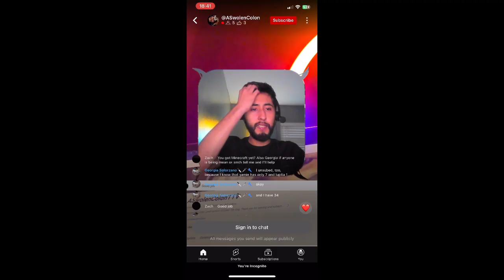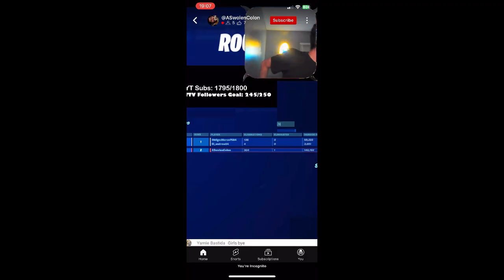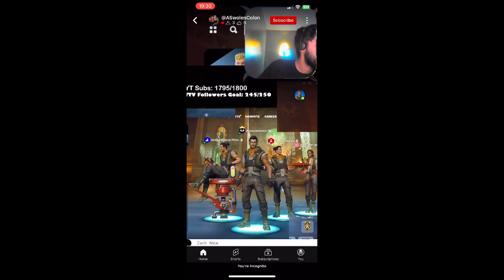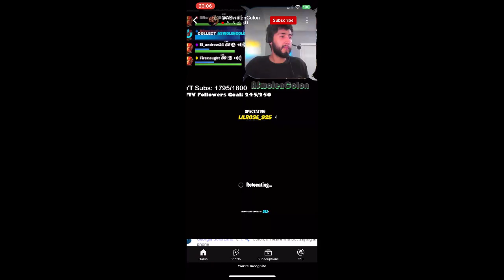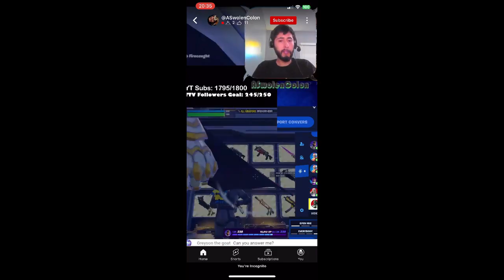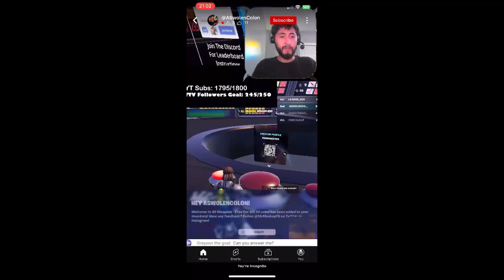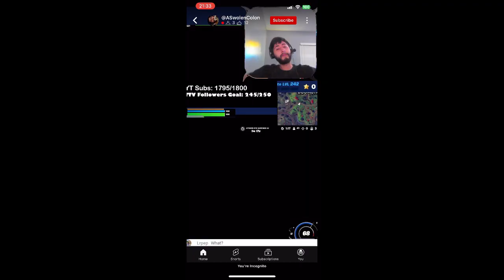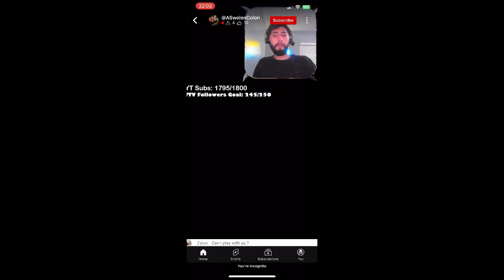YT EXCLUSIVE* LATE NIGHT STREAM, FORTNITE ABSOLUTE DOOM DAY 26, C5S4